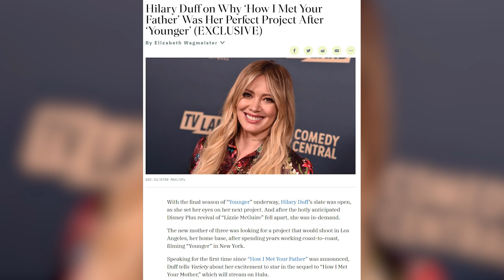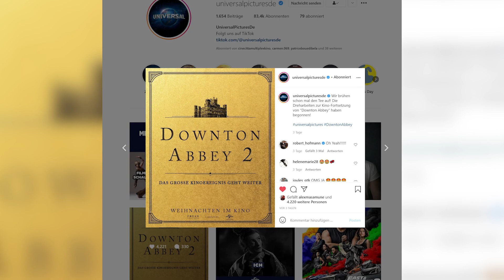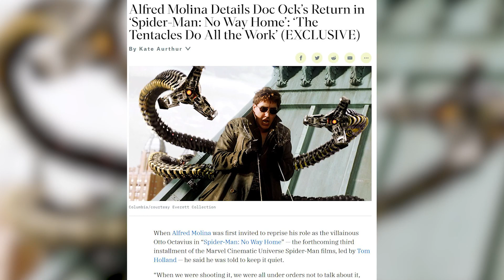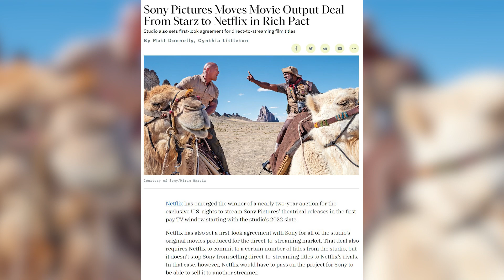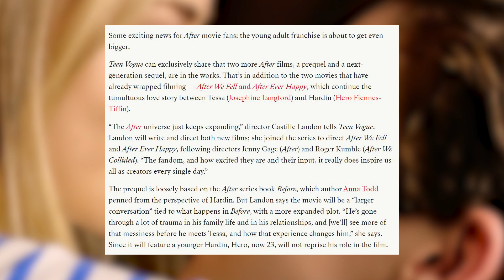How I met your Father | Spider-Man 3 | Downton Abbey 2 - FILM NEWS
Viel Spaß mit der heutigen Folge FILM NEWS.